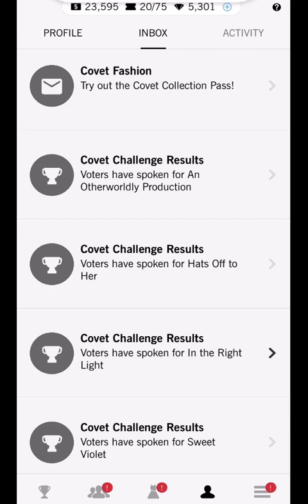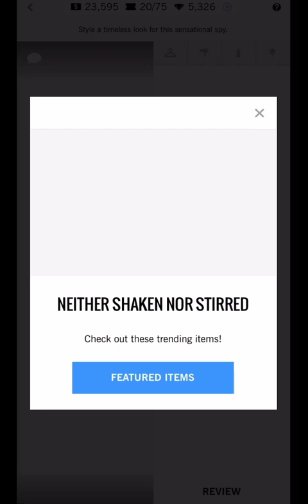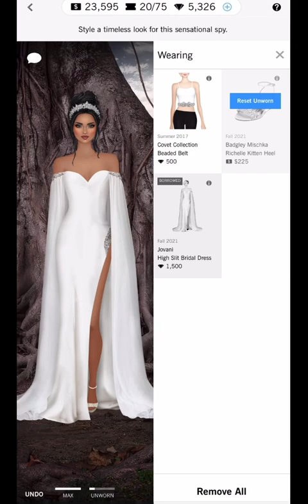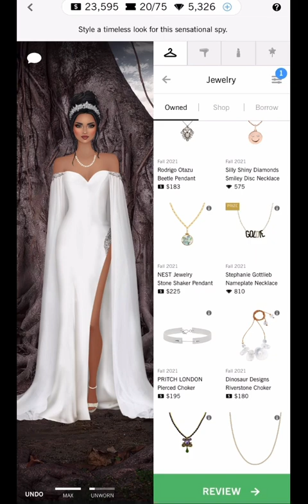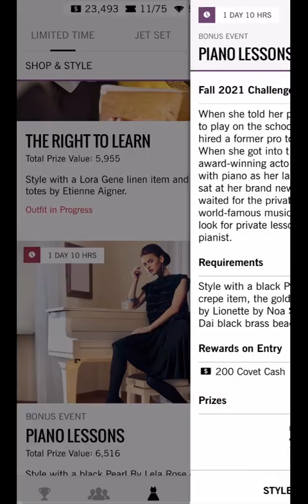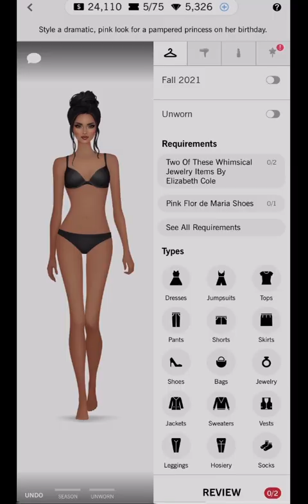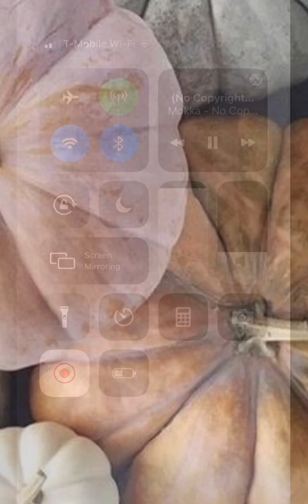Covet fashion | daily challenge | neither shaken nor stirred 🤍 🤍